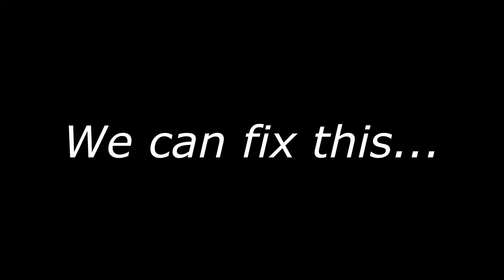We Didn't Want to Wait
Took a trip down memory lane pulling up Dawson's Creek on Hulu only to learn Sony didn't get perpetuity rights from Paula Cole for the theme song.